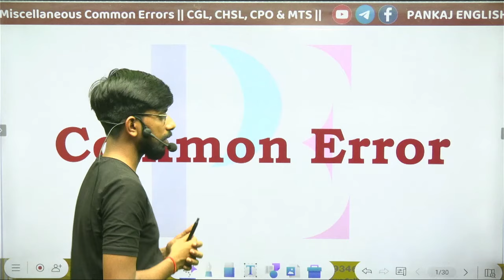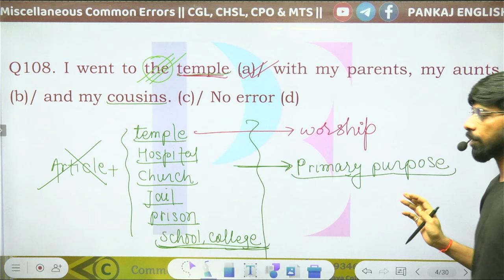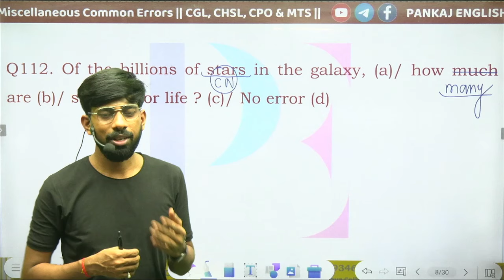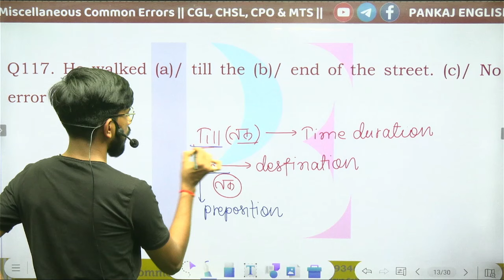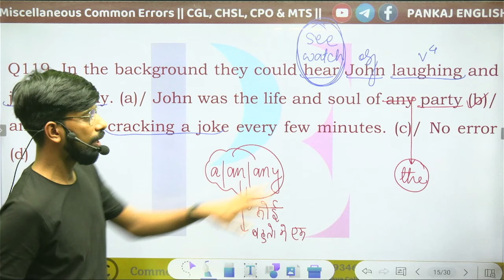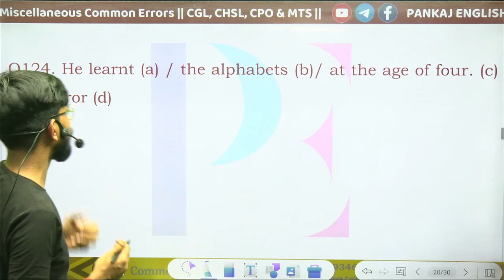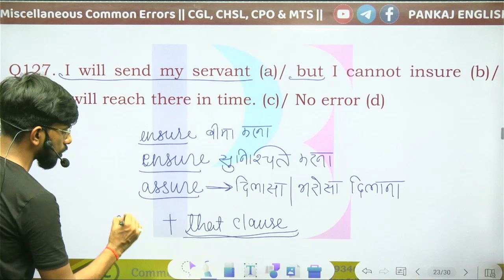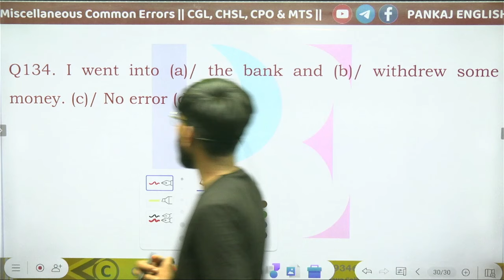Miscellaneous Common Errors|| Day-05|| CGL CPO CHSL MTS || Pankaj Sir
📚 SSC English Practice with Pankaj Sir 📚
Join our daily live sessions to master the English section for SSC CGL Mains exam. Pankaj Sir, an experienced educator, will guide you through a comprehensive practice session that includes exercises, tips, and strategies to help you excel in the English segment.

📌 Topic: English Practice for SSC CGL Mains

🚀 Key Highlights:
Comprehensive English exercises tailored for SSC CGL Mains
Expert tips to tackle different question types effectively
Interactive discussions to clarify doubts in real-time
Proven strategies to improve your speed and accuracy
Guided practice to enhance your vocabulary, grammar, and comprehension skills
Boost your confidence in English

Don't miss out on this opportunity to prepare effectively and efficiently.
👍 Like, Comment, and Subscribe: If you find this session helpful, don't forget to give it a thumbs up, leave a comment sharing your thoughts, and subscribe to our channel for more valuable content.